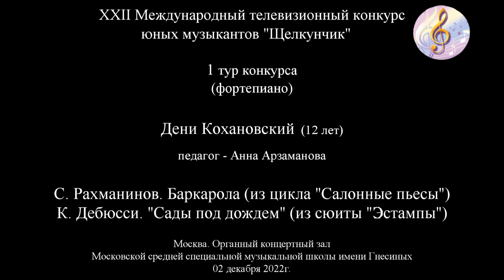Дени Кохановский - выступление в 1 туре